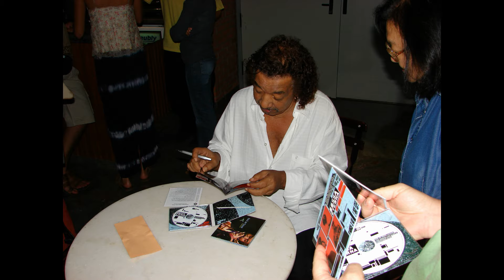Negritude Notícia e a morte do raul de Souza 140621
Raul de Souza foi músico brasileiro com passe livre no território sem fronteiras do jazz. Um músico do mundo, respeitado no universo do jazz latino dos Estados Unidos, país onde viveu por 17 anos e onde foi consagrado na segunda metade da década de 1970.